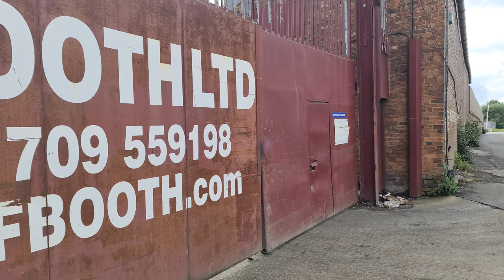Second Visit To The Passive Aggressive Recycling Plant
| Audit | Passive Aggressive | I Don't Care | 2nd Visit |

After checking to see if the road that I was stood on during my last visit was private or not, and finding that it was publicly maintained, I decided to pay another visit to the site.

This time the encounter was much more amicable, and the person I spoke to was insistent that I shouldn't video, but was a very nice and pleasant man.

My Equipment
RØDE Microphones WAVE - Rode Wireless GO II Black :
Insta 360 One R 360 Camera.